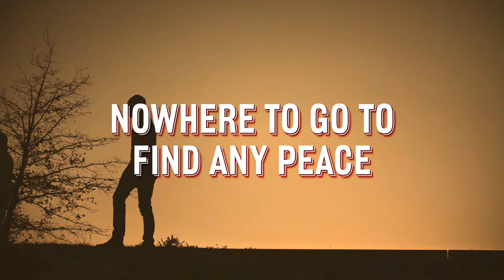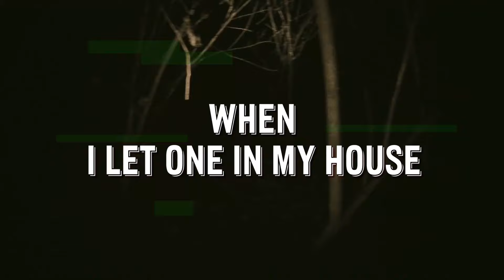Cruel to the Kind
Gedalya also known as The Folk Rock Rabbi is an artist firmly embracing the genres of Folk and Roots, his spirituality and faith have provided him with a platform to explore music through a different lens. A teacher and guide exploring themes of faith, morality, and growth, his music is reaching a growing audience around the globe, touching listener’s hearts in every corner of the world.